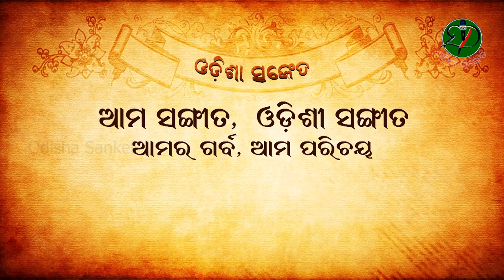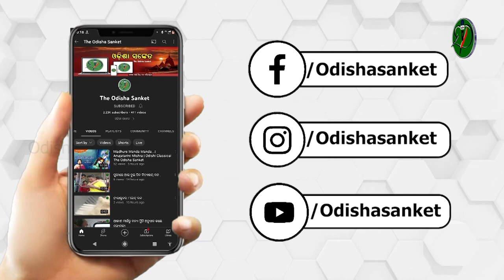Ramani Ratana Megha ku Chahin || Bijayini Behera || Odishi Classical || The Odisha Sanket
Video description: Ramani Ratana Megha ku Chahin

Artistes and Credits:
Singer: Bijayini Behera
Harmonium: Guru Muralidhar Swain
Mardala: Soumyaranjan Nayak
Manjira: Soumyakanta Mallick